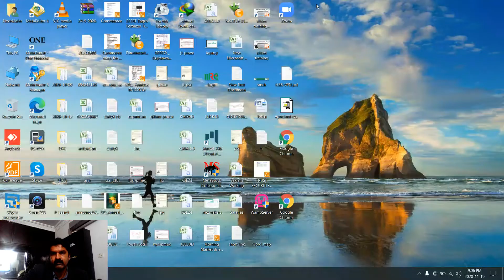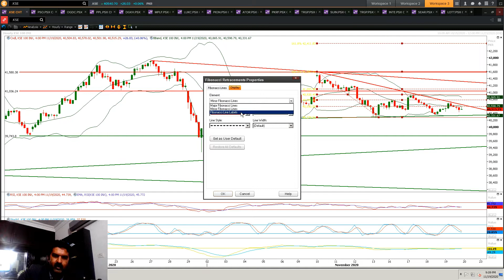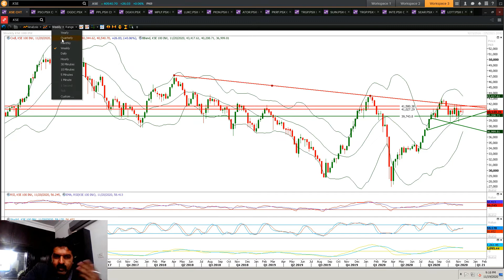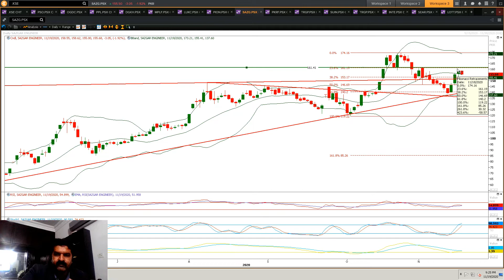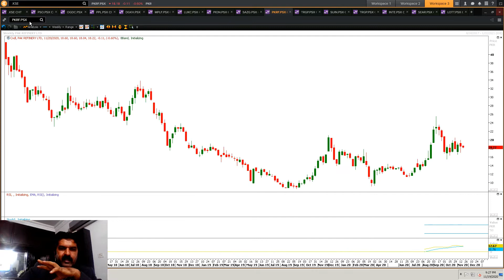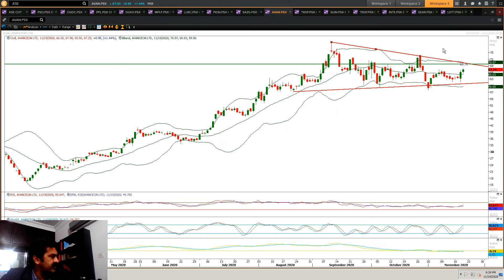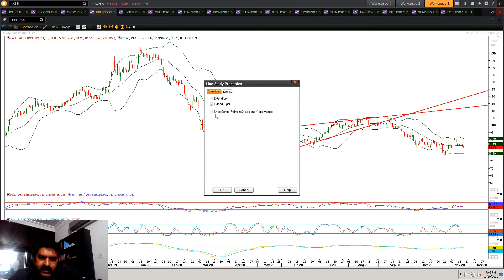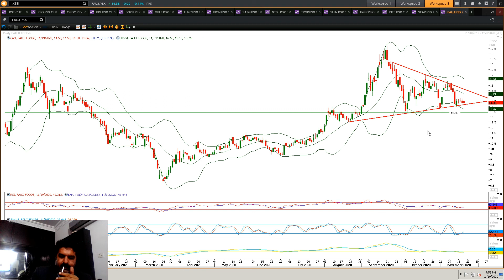PSX Review & Forecast with live questions & answers 19th Nov. 2020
Real Time analsis of KSE100, PSX, TRG, HASCOL, ASL with live questions and answers along with key features of our upcoming training session.